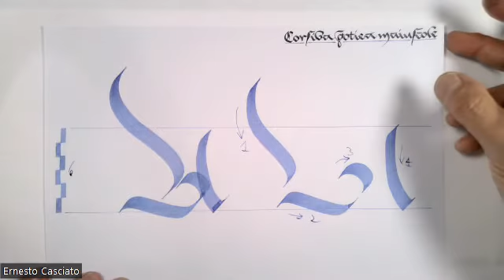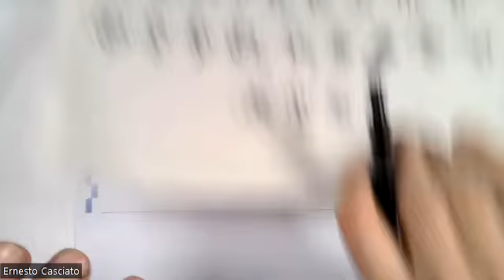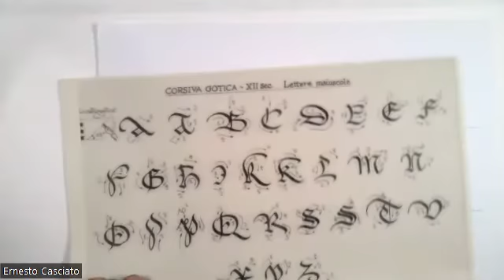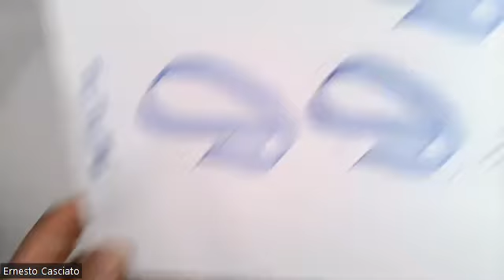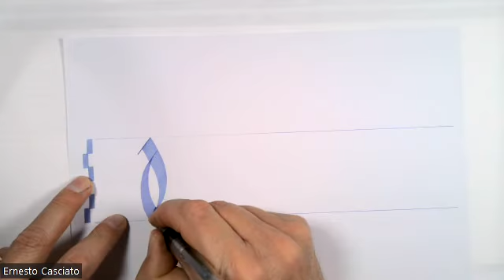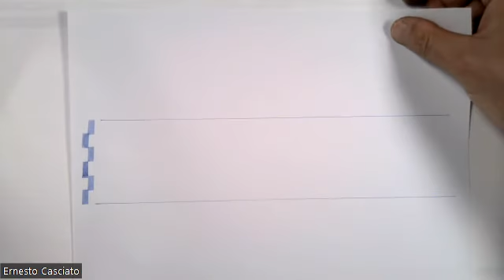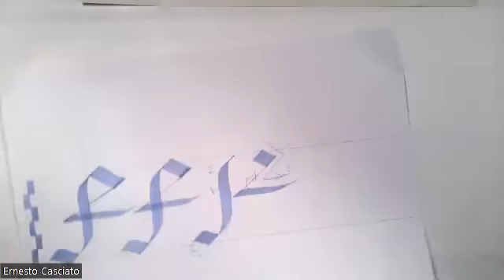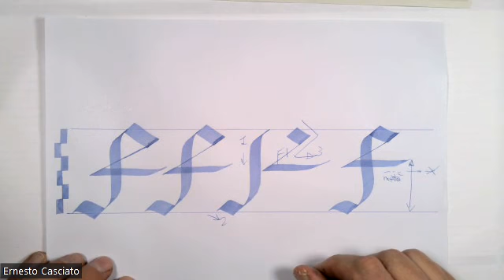1^ Lezione lettere Maiuscole Corsiva Gotica - 1^parte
Le lettere maiuscole della bellissima ed ancorchè affascinante Corsiva Gotica, si staccano nettamente dalla classica rigidità della Gotica Textura, onde consentire un tracciamento veloce della scrittura.
Ne risulteranno quindi sontuose lettere di forte impatto visivo, che andranno ad abbellire le pagine di testo vergate.